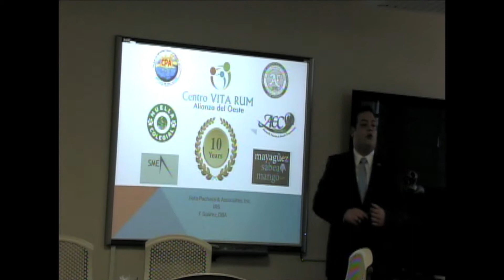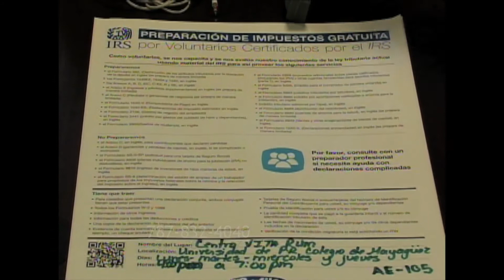Una década del Centro Vita del RUM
El Centro de Asistencia Voluntaria al Contribuyente (Centro VITA) del Recinto Universitario de Mayagüez (RUM) reanudó sus servicios de asistencia gratuita a la comunidad para llenar la planilla federal. Videoreportaje producido por la Oficina de Prensa del RUM. En la cámara Wilberto Ríos. Reporta: Dayeimarie Vargas